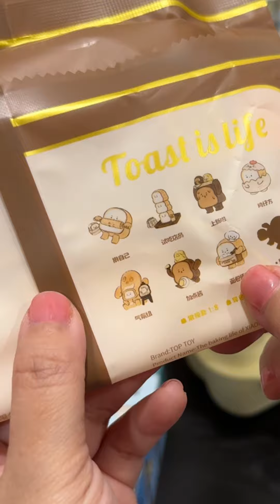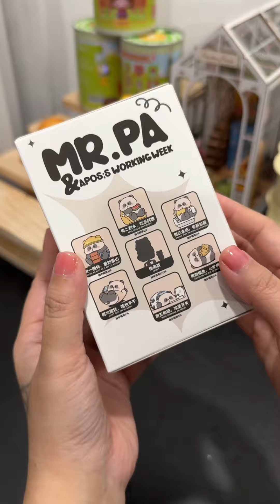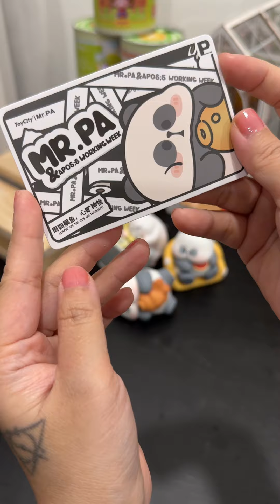Unboxing blind box tổng hợp: The baking life of XiaoFang, Monday Bruce, Mr.PA... | Châu Muối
Unbox mấy hộp blindbox lẻ linh tinh nha. The baking life of XiaoFang, Monday Bruce, Mr.Pa working week, Dodo Plant...

Cảm ơn các bạn!!! .